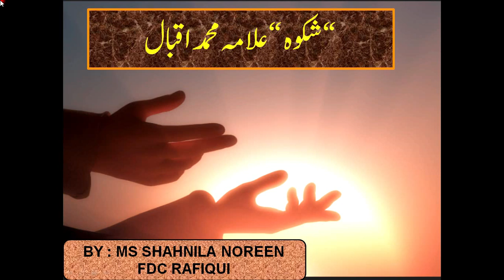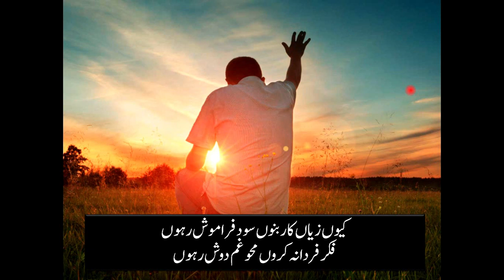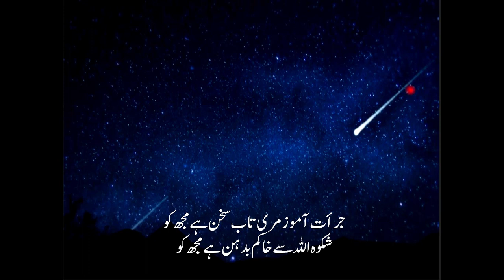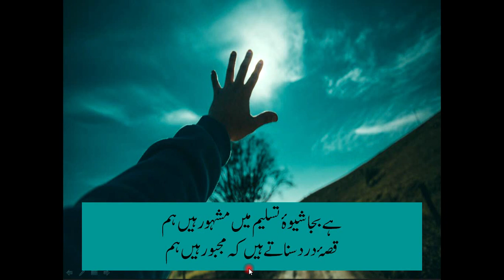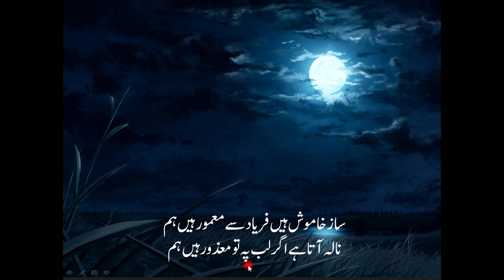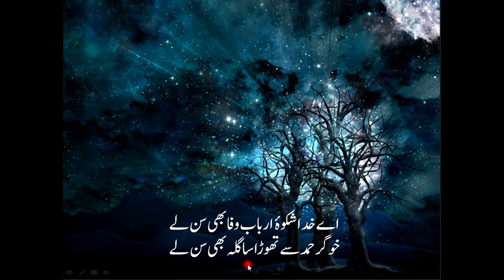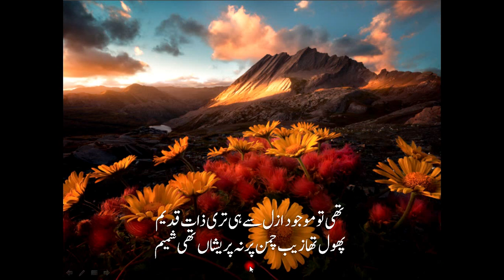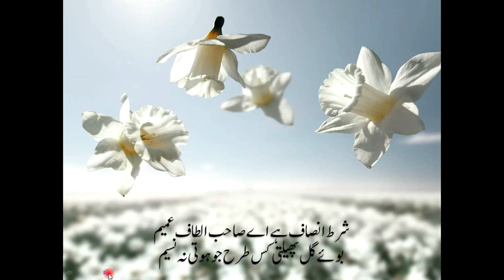SHIKWA BY ALLAMA MUHAMMAD IQBAL (PART3).........